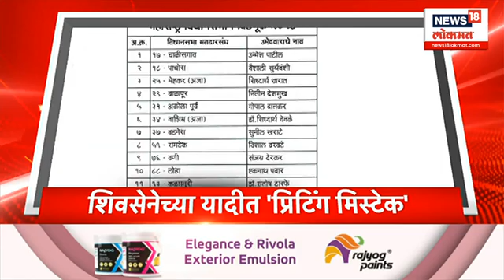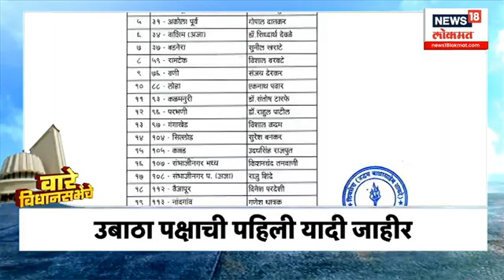News 18 Lokmat | 11 PM |दुपारच्या महत्त्वाच्या बातम्या | 23 Oct,2024 | Marathi News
SHKU